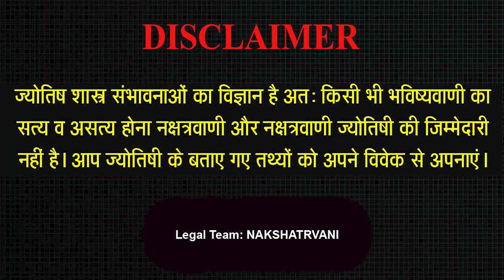20 Aug 2024 - AAJ KA RASHIFAL | आज का राशिफल | Dainik Rashifal | Aries To Pisces Today Horoscope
20 Aug 2024 - AAJ KA RASHIFAL | आज का राशिफल | Dainik Rashifal | Aries To Pisces Today Horoscope

Intro - 00:00
Mesh Rashi -
Vrishav Rashi -
Mithoon Rashi -
Kark Rashi -
Sinh Rashi -
Kanya Rashi -
Tula Rashi -
Vrischik Rashi -
Dhanu Rashi -
Makar Rashi -
Kumbh rashi -
Meen Rashi -

Aaj ka rashifal 20 Aug 2024 Aries to Pisces today horoscope in Hindi. Aaj Ka Rashifal, 20 Aug , 2024 को शुभ मुहूर्त और उपाय | Bhavishyavani with Astro Mohan Jee. AAJ KA RASHIFAL | 20 Aug आज का राशिफल | Daily Horoscope 2024 | मेष से मीन | Mohan Jee. 20 Aug 2024 | Mohan Jee की भविष्यवाणी | Nakshatravani. Aaj Ka Rashifal Aajkarashifal nakshatravani horoscope | 20 Aug 2024 AAJ KA RASHIFAL आज का राशिफल | मेष से मीन | Daily Horoscope | Mohan Jee Rashifal.20 Aug 2024 | Aaj Ka Rashifal